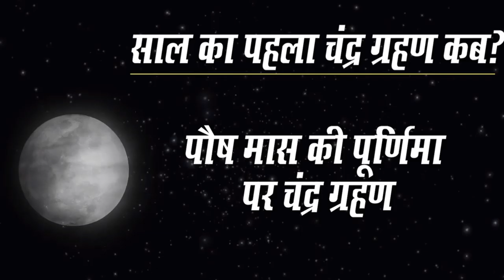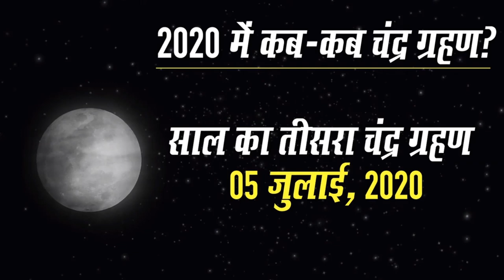साल 2020 का पहला चंद्र ग्रहण 10 जनवरी 2020 में सूर्य व चंद्र ग्रहण कहां दिखेगा चंद्र ग्रहण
साल 2020 का पहला चंद्र ग्रहण
10 जनवरी 2020 में कब कब लगेंगे
सूर्य व चंद्र ग्रहण
 कहां दिखेगा चंद्र ग्रहण